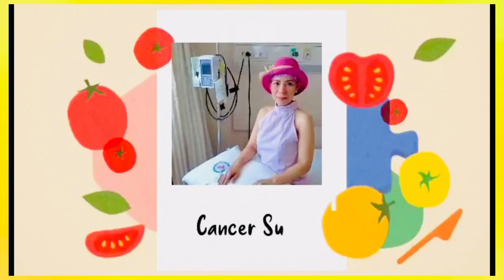Grateful To My 30K Subscribers On YouTube, You Guys Rock!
Great job!  Almost 7M videos and 31K plus Subscribers for small channel who is working "slow but sure".  Thank you for all your support and love.  Bring it on!  Looks like we are blowing up.

variety vlogs,
talk shows,
Lifestyle vlog,
cooking tips,
food tips,
food reviews,
travel and adventures,
reaction videos,
shorts videos,
prank and challenges,
unboxing vlogs,
live streaming,

thailand-philippines
diplomatic relations
romania-philippines